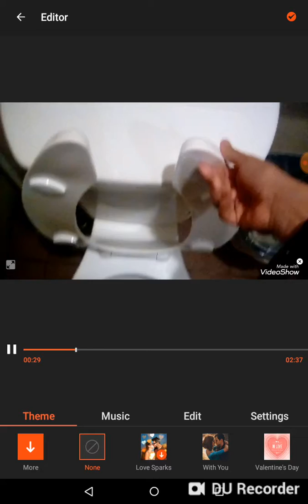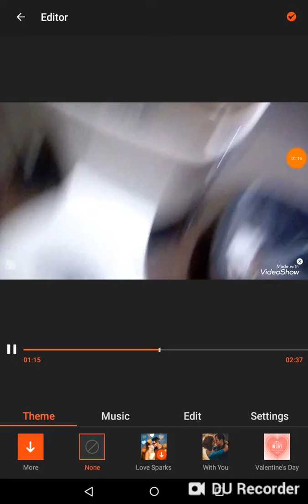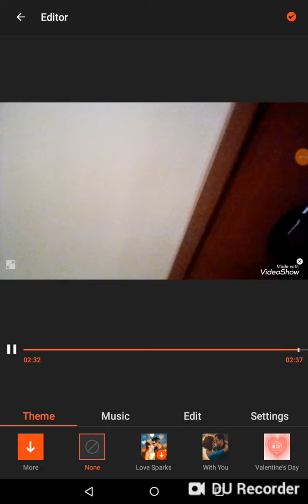5040: Whitter CA Shakey's Pizza Parlor Fixtures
2 2015 Kohler Dexter Urinals and a 2015 Kohler Wellworth Toilet